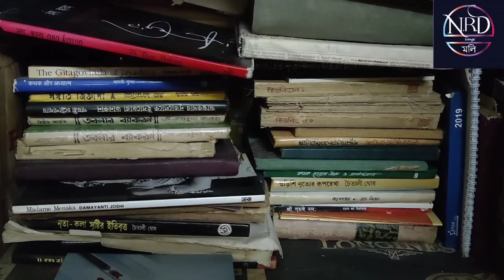|| দেখুন তো মনে পড়ে কি না ?? || || Do You Remember These??|| Nostalgia ||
This video is about the nostalgia that surrounds our generation in our daily lives around things that are not found or not used anymore.